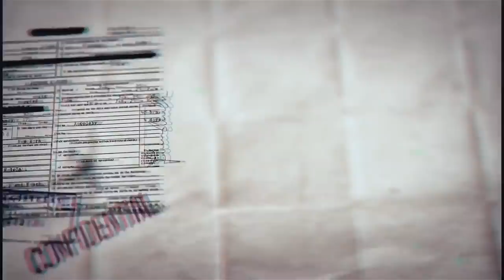ASMR影片- SCP基金會 SCP-902 The Final Countdown 最後的倒計時(中文)